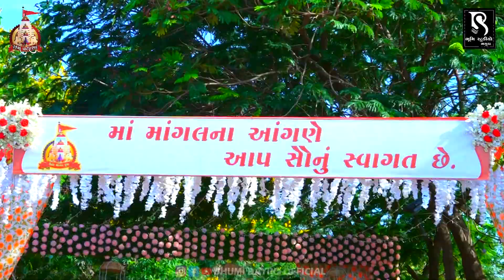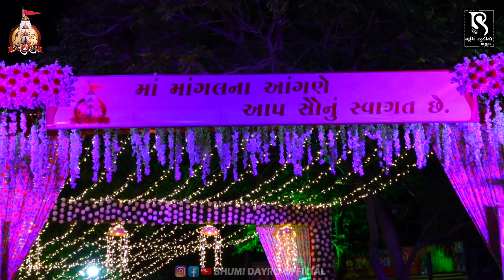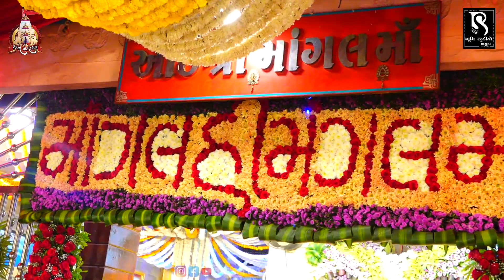ભગુડા માં ભાળી મોગલ માં તારી મૂર્તિ - Arvind Bharti || Bhaguda Dayro 2023 || 27 Mo Patotsav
૨૭ મો પાટોત્સવ એવમ શ્રી માંગલ શક્તિ એવોર્ડ સમારોહ

 " આશીર્વાદ "
                                       પ.પૂ શ્રી મોરારીબાપુ

Artist :- Arvind Bharti
Sound :- Vegad Sound Kutch
Place :- Mangaldham Bhaguda ( Mahuva )
Support :- Mayabhai Ahir, Maheshdanbhai Gadhvi
we are thankful :- Shree Mangaldham Cheritable Trust-Bhaguda
Digital Partner :- Bhumi Dayro-Official
Lable/Copyright :- BhumiStudio Bhaguda

✴ LED Screen
✴ 4K Drone Camera
✴ Crane (Jimi)
✴ 4K & HD Camera
✴ DSLR Camera
✴ HD Live Setup
✴ LED Screen